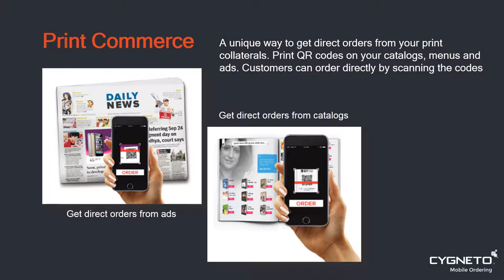Cygneto Mobile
Cygneto provides mobile applications for Manufacturers, distributors, retailers & wholesalers. With Cygneto Mobile ordering, you can get your own app available for download from Google Play Store and iTunes store in less than a week. No need to search for app developers,no need to define app requirements & no maintenance hassle. We provide a ready to use platform where you can upload your products and catalogs to start receiving orders.